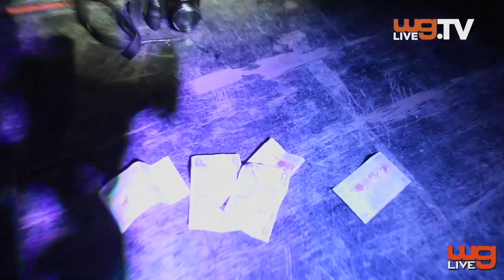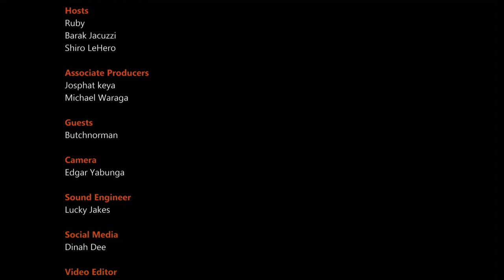Wyre Dances Bazokizo, Butch Norman on Thrift Social, 'Bar For Bar' Rap Battle Highlights